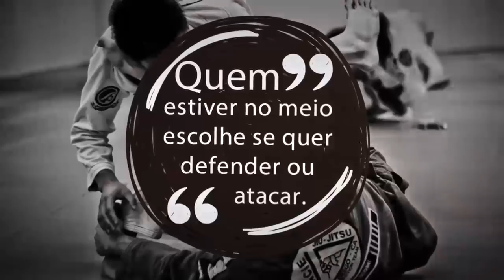DesafioDojjo na academia De La Riva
Confira agora como foi o desafio na academia do mestre Ricardo de La Riva.

Atletas:

ARIMATÉIA JÚNIOR – PRETA

GENCH GORDO - ROXA

JOÃO SCABORA – ROXA

RONALDO CARDOSO – PRETA - CORONEL

DANIEL SANTOS – PRETA

RODRIGÃO – PRETA

LUIZ GONZAGA – MARROM

JORGE VIDAL – PRETA

BRUNO IGLESIAS – PRETA

BRUNO LAGARES – PRETA